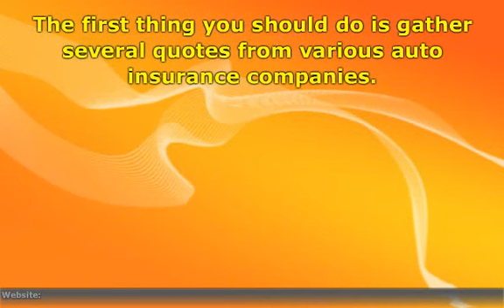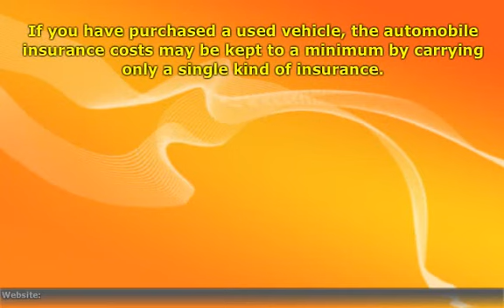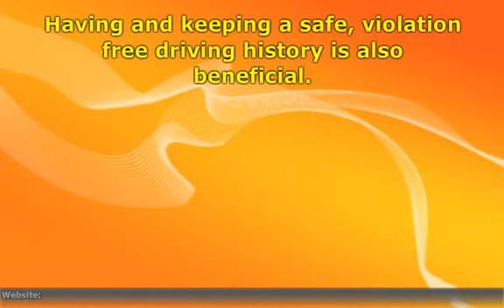Holding Down the Cost of Car Insurance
It Is The Key To Holding Down the Cost of Car Insurance!